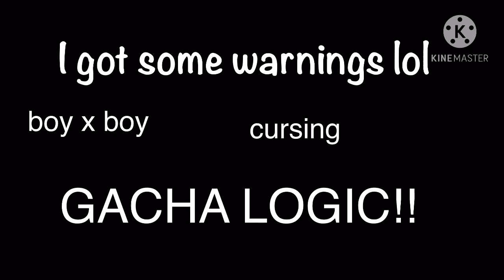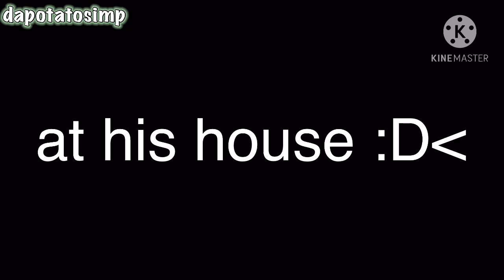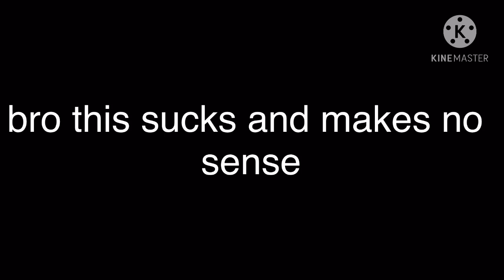✯ mr. bad boy||GAY GLMM||BL GLMM||Gacha Life ✯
idk what to say honestly I hate this so bad im so not proud of it it makes legit no sense all of this, its cringe and so boring to watch. I’ll try do something better I am so sorry its such a waste of time. i hate the thumbnail so bad 😭😭😭

thank you all so much for 2.7k+! Road to 3k! 🦖